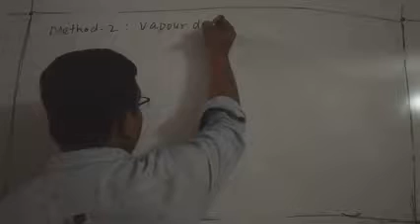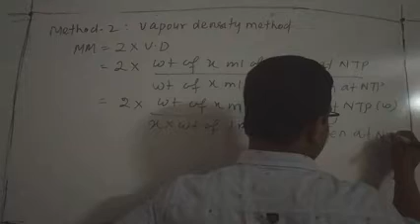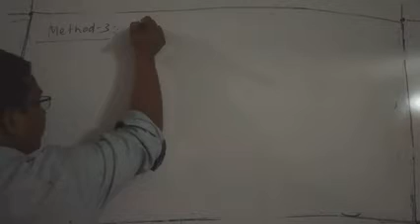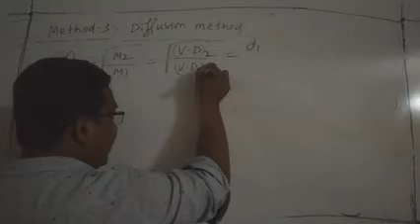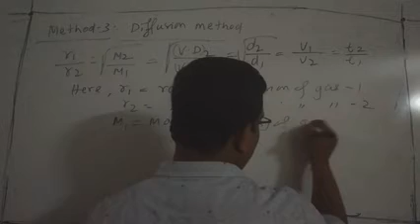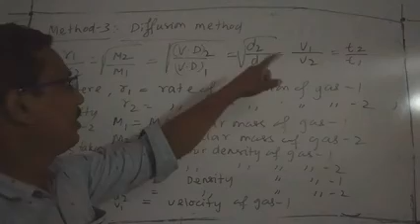Foundation class 23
Calculation of molecular mass by vapour density and diffusion method